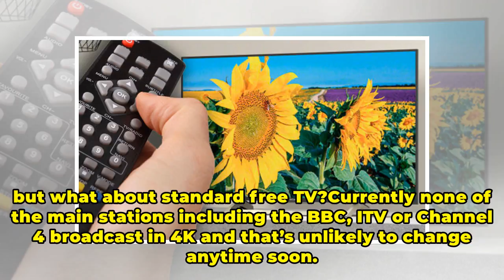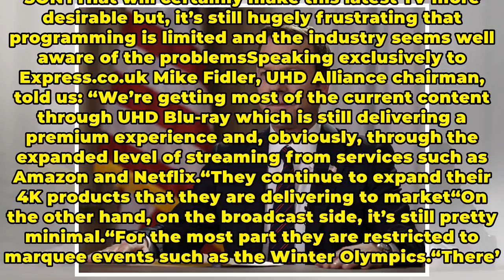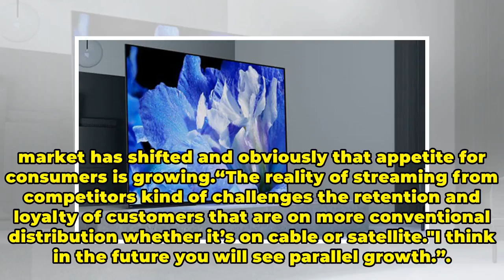Sony’s latest 4K TV just revealed the biggest problem with this Ultra HD format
SONYSony has just revealed their new 4K TVsSony opened its doors recently to give us a glimpse of what products are to come in 2018.And, once again, TVs are top of its agenda. The Japanese technology firm is launching a swathe of new sets this year which are aimed at suiting all homes and budgets. P...